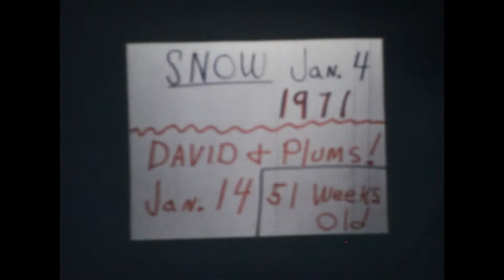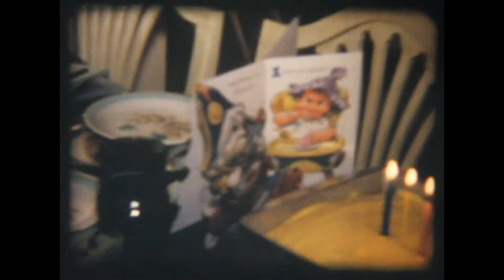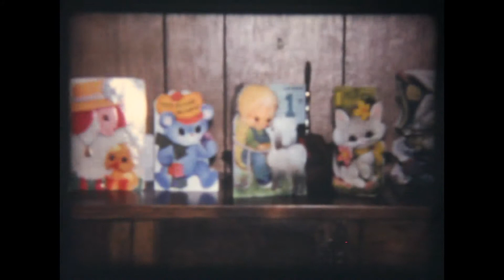1970-1971, Christmas at Farm, David & Plums, David's 1st Birthday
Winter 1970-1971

Christmas at farm in New Hampton
David, Rose, Elroy, Leonita, Karen, Karol, Donna

Hickman House
Snow, Icicles, Rose

David and plums

David's first Birthday
Rose, Pat and Jennifer McCollaugh

Popcorn
Rose, Ken, David, Tippie